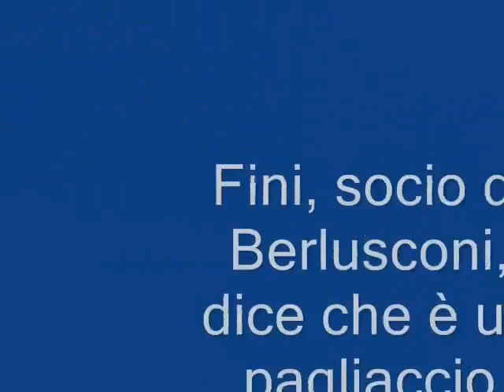Sindrome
Berlusconi, Bertinotti, Fini, Prodi, Veltroni, Berlufini, Bertinodi o Berlunotti e Prini?